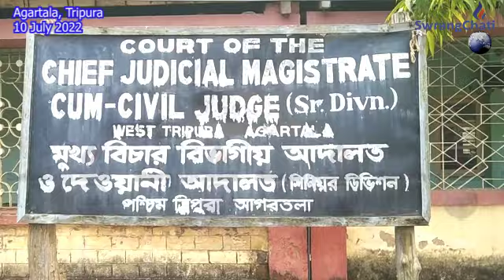Borok Bwtharthani Kwrwngjak Tongnairokno Courto Tisajakkha # Agartala